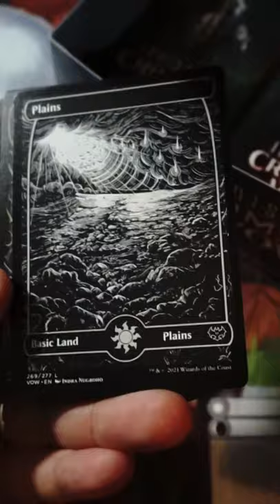This set's best enchantment is Cradle of Safety, hands down.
Innistrad is back in all its Gothic horror glory. Crimson Vow invites you to a lavish vampire wedding—but are you a guest, or a gift? Fear what you Become.

The new training ability represents focus. Training is a triggered ability that makes creatures stronger when attacking.

Cleave shows up on instant and sorcery cards, and it offers you an alternative cost. When casting a card with cleave, you can cast it for its mana cost as normal.

B loo d tokens are simple, versatile tokens that offer you a way to trade in cards in the late game for chances to draw something more useful.

Hype Booster Opening - Magic The Gathering – Innistrad Crimson Vow